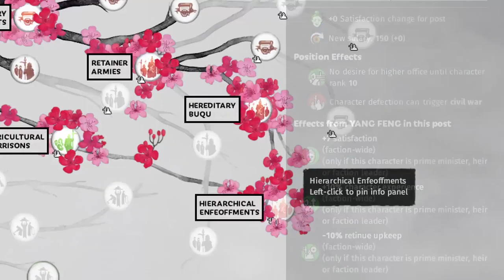When You Play too Much Yuan Shao (Cheap Captain Retinues?) | Total War: Three Kingdoms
(Request)
And also if there is any video Total War Three Kingdoms related you want me to do put it in the comments and I will try my best to make a video for you.